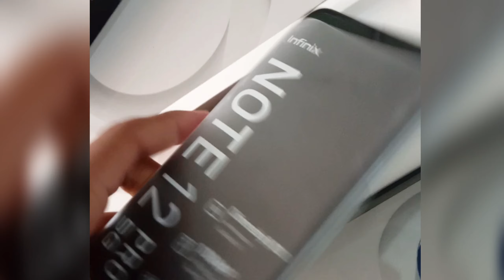My First Payment From YouTube!! Buying A New Phone 🥳 From YouTube Money 🤑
Guys yae mene phone apne online earning money sae purchase Kiya hai 🙂

Phone name - infinix NOTE 12 Pro 5g
phone price - 18k  online mangao discount mai or saata mil jaegaa